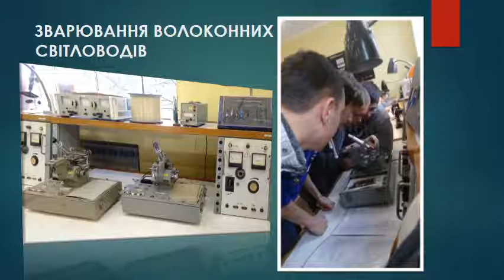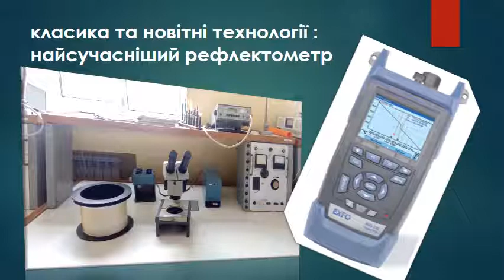Кафедра ТТ лабораторії - Державний університет телекомунікацій